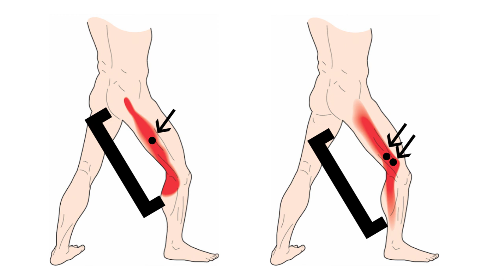Mary B.-Solving IT Band Syndrome!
In this video Mary shows us how to relieve IT Band Syndrome and pain in your glutes! It can help you sleep better and increase your mobility!